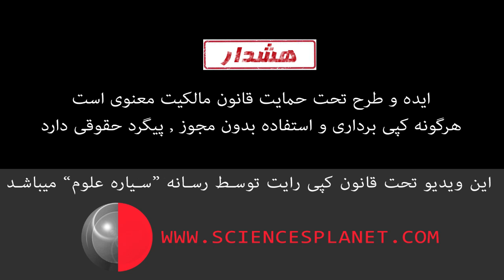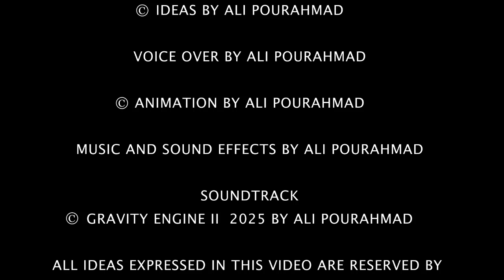Generating Electricity Using Centrifugal Force And Gravity - Power Plant - Free Energy - Invention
I've designed a power plant using the Gravity Engine II. The basic idea of creating this gravity engine is based on Newton's first and second law of physics. To know more about the technical details, see the article of this invention
This idea is based on scientific analysis and feasible. I briefly explained some of the details in this video.

This video and ideas are registered as a patent so, Do Not Use The Ideas Of This Video Without Permission!